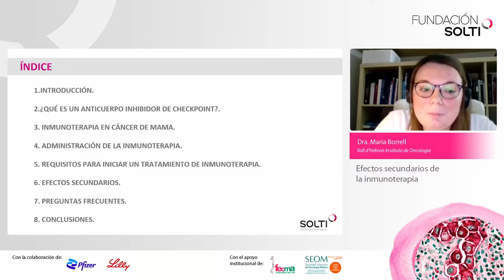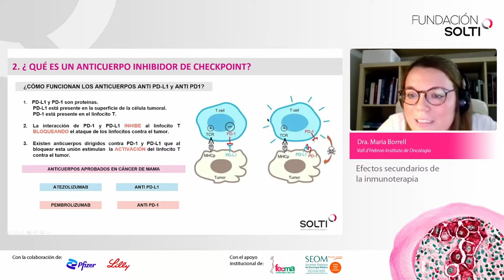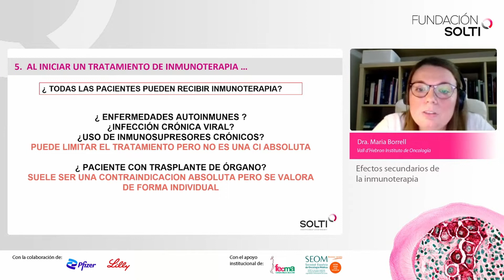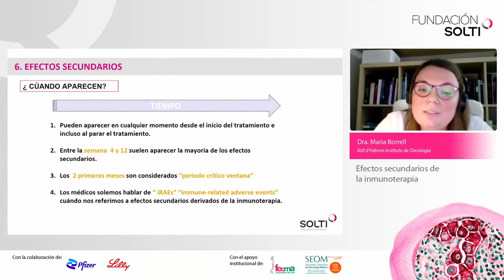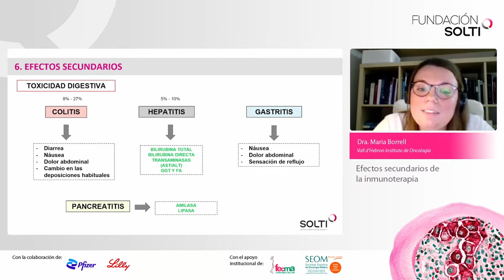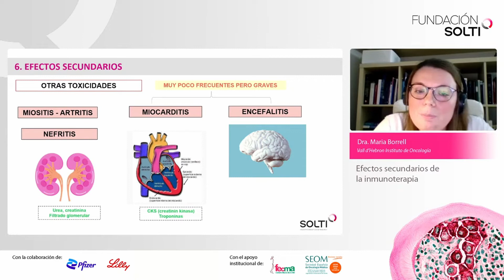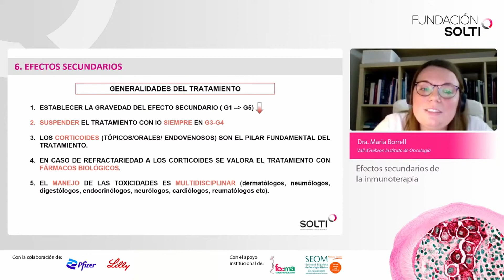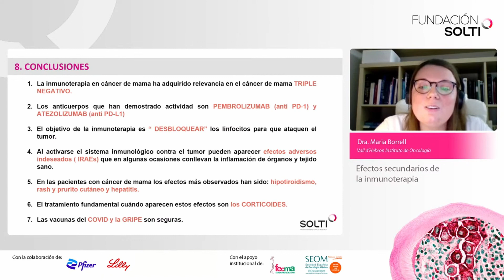Efectos secundarios de la inmunoterapia.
Ponencia impartida por la Dra. Maria Borrell (Vall d'Hebron Instituto de Oncología
) en el Taller para Pacientes con cáncer de mama del 10 de mayo de 2022.